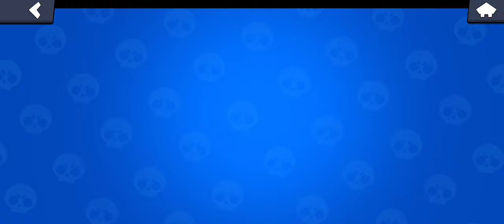Am făcut tier 50 skin,titlu și stardrop legendar